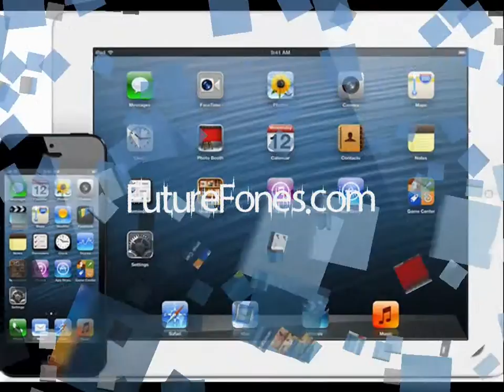Apple iPad Mini Review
Sorry For the Images Only But You can see the complete review By Visiting Above Link.